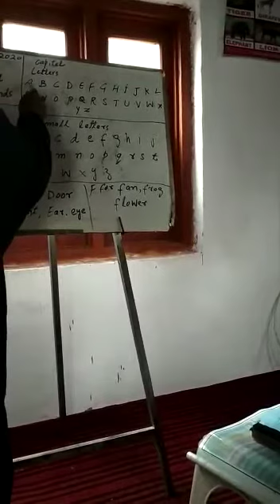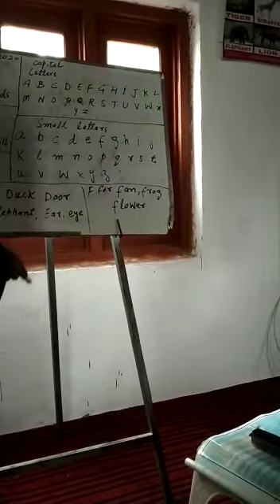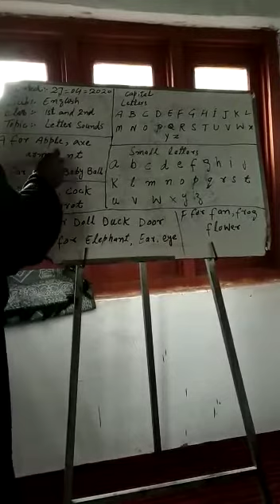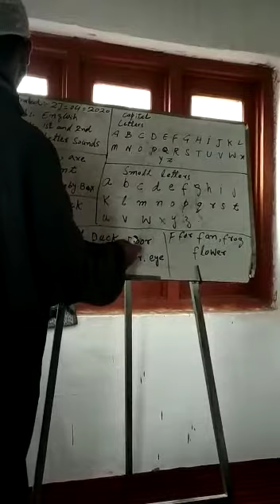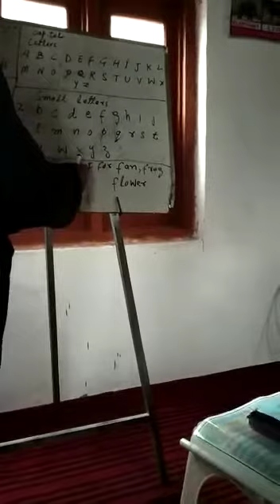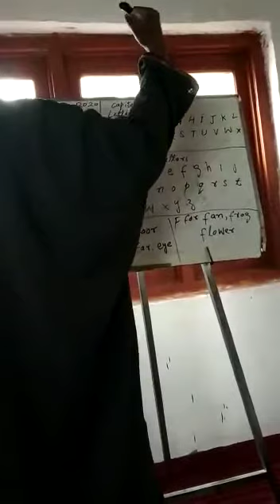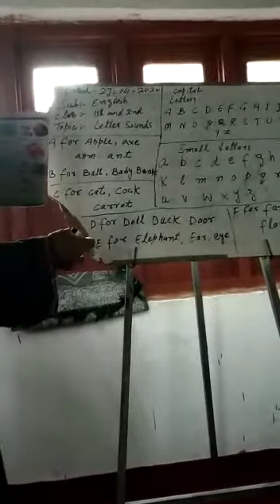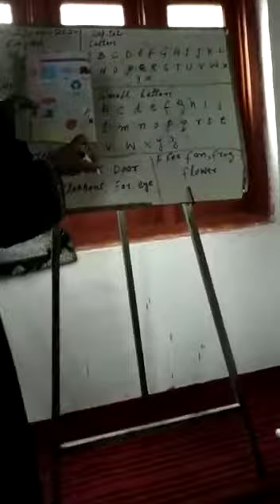Letters for class 1st and 2nd by Fayaz Ahmad Ganie Tr PS Dradban Sever